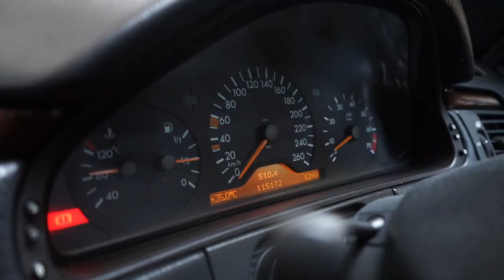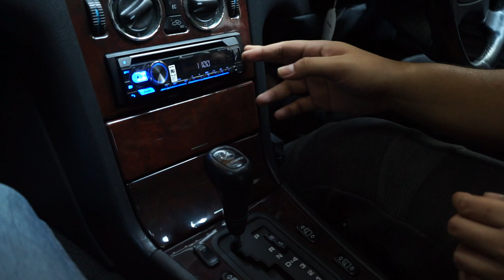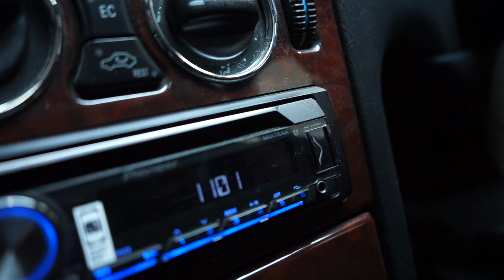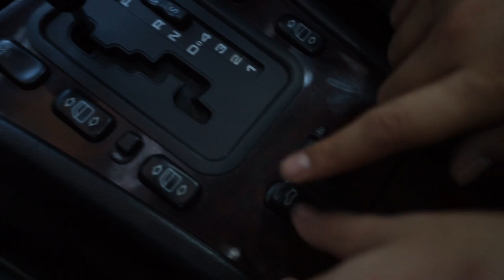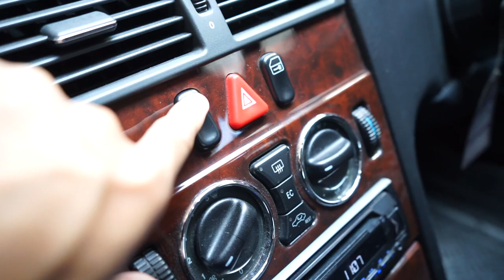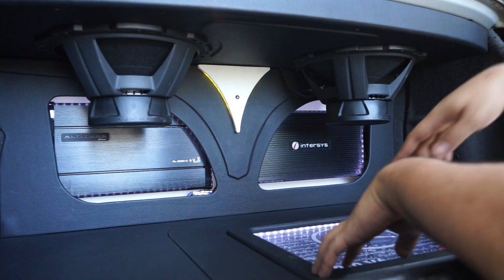MODIFIKASI MERCEDES BENZ E320 V6 CUSTOM MUFFLER , SUARANYA KEREN ABIS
HELLO EARTH!
DI VIDEO KALI INI KAMI AKAN MEMBAHAS w210 E320 V6 YANG KAMI CUSTOM KNALPOTNYA DAN GANTI VELG 19, PALING MENONJOLNYA ADA DI KNALPOTNYA GUYS, KEPO SUARANYA? YUK DI TONTON GUYS